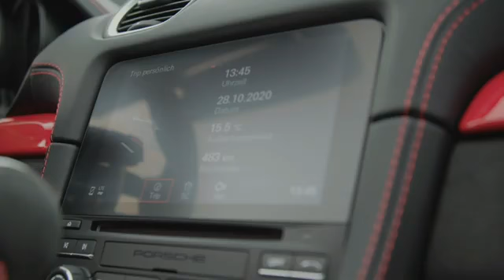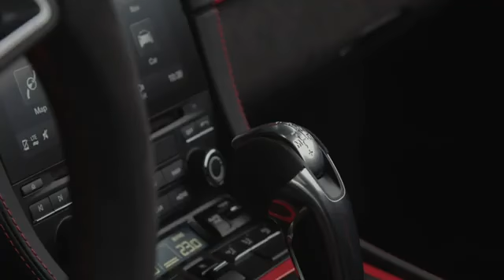New 2021 Porsche 718 Spyder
This is a review of the all new 2021 Porsche 718 Spyder.

Porsche Spyder
Porsche 718 Spyder
New Porsche Spyder
Porsche 718 Spyder 2021
Porsche 718 Spyder interior